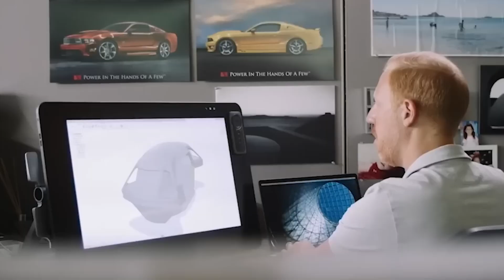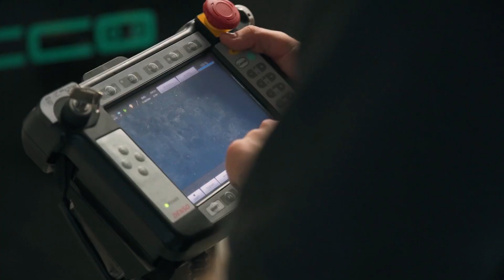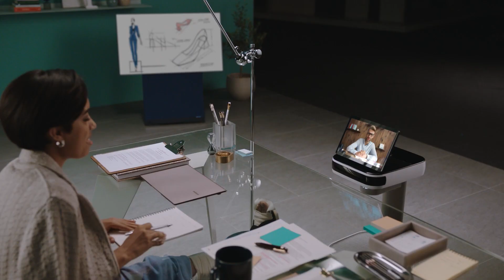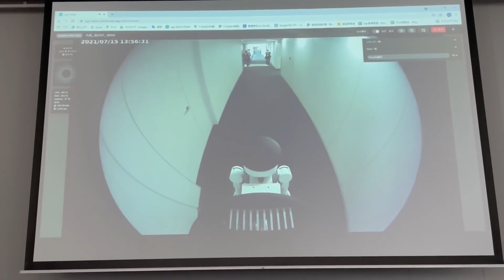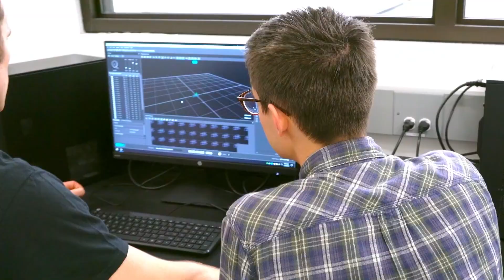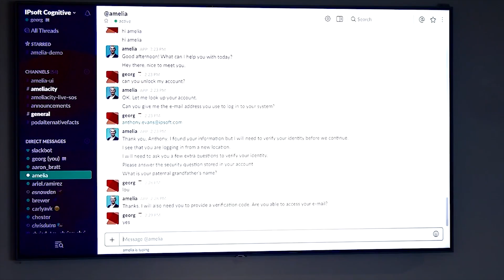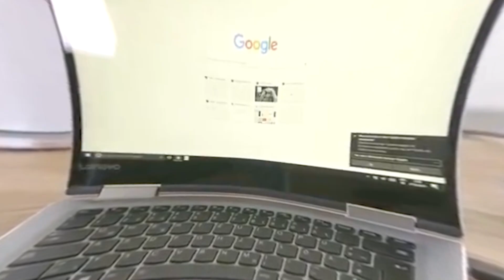10 Robotics Trends & Predictions TO LOOKOUT For In 2024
10 Robotics Trends & Predictions TO LOOKOUT For In 2023

Number 6: Autonomous Mobile Robots

Workers are exposed to hazardous situations such as toxic chemicals, tight spaces, or heavy machinery in production environments. To mitigate this, startups and scaleups utilize AMRs to automate various industrial processes. They combine sensors, AI, and computer vision to understand immediate surroundings and navigate independently. For example, warehouse AMRs feature scanners to detect stock levels and automate material handling, preventing inventory depletion. AMRs also move sub-assemblies and parts over long distances inside factories to speed up operations and save workers from pushing heavy carts. Additionally, they find applications in cleaning shop floors and hospitals through autonomous disinfection. AMRs also find use in the hospitality industry for housekeeping as well as delivering food and goods in hotels and restaurants. Last-mile delivery (LMD) robots see a rapid deployment for contactless and quick deliveries.

Number 5: Intelligent Robotics

The integration of AI into robotics allows robots to utilize real-time information and optimize tasks. For this, startups use computer vision, reinforcement learning, machine learning, dynamics modeling, and more. Additionally, large datasets and real-time data train the robots to improve their accuracy and performance. This, in turn, enables them to quickly recognize objects and better perceive the environment to navigate autonomously. The implementation of AI-based robots in manufacturing automates repetitive tasks from part picking and placing to 3D printing and quality inspection.

Number 4: Robotics as a Service

Developing and maintaining robots is a costly and time-consuming process. Many companies, especially small businesses, are unable to integrate robotics into their operations due to these constraints. On the other hand, RaaS provides a subscription-based business model to leverage robotics. This approach allows companies to hire robots on demand, allowing easy scaling as per changing market conditions.

Number 3: Humanoid Robots

Startups develop humanoids for various applications in the education, entertainment, hospitality, and healthcare industries, among others. Post pandemic world has seen a rise of humanoid robots for contactless cleaning or in-hospital delivery operations. Moreover, they find use in inspections, maintenance, and disaster recovery operations at power plants, relieving human workers from hazardous environments.

Number 2: Robotics Cybersecurity

The integration of IoT and the growing need for connectivity in robotics make them easy targets for cyber attacks. Moreover, the application of robotics across defense, manufacturing, healthcare, and space industries necessitates the protection of robotic

solutions from unauthorized access. Robotic cybersecurity solutions safeguard endpoints and connectivity stacks to avoid data leaks and asset downtimes. For this, startups deploy continuous network and device monitoring using AI or machine learning. Such solutions allow businesses to monitor device activities in real-time and promptly flag security threats, preventing downtime and financial loss.

Number 1: Cobots

Cobots or collaborative robots feature advanced sensors and software that ensure safe behavior around people, unlike conventional industrial robots. They primarily take the form of end-of-arm tooling (EOAT) to automate assembly tasks such as part welding and screw drilling. Such robots lift heavy materials like metals, plastic, and other substances that pose a risk to human workers. Moreover, cobots augment already existing manufacturing lines to aid workers and hence require minimal production downtime for integration.